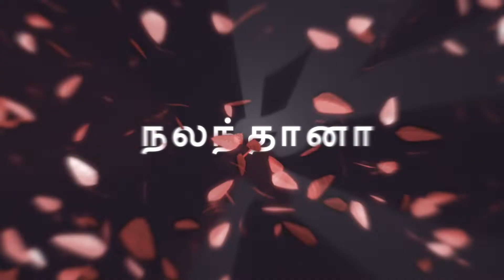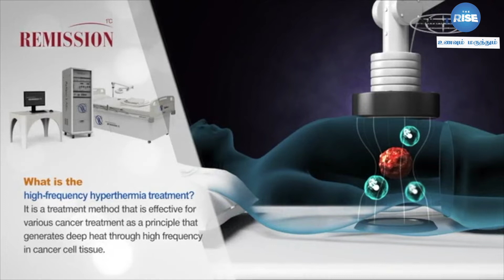Hyperthermia எனும் புதிய வகை Treatment | Adipo LABs Mohamed Jinna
In this video Mr.Mohamed Jinna talks about the new arrival of Hyperthermia Re emission machine to cure cancer without radiations

CAST:
Director       -  Whatsapp Thamizha Vivek
Camera       -  Subramanian
Editing         -  G K Vignesh

Category
Howto & Style